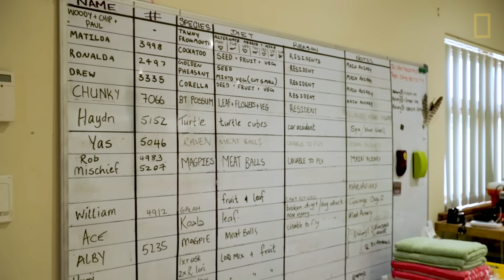The Future of Koalas | National Geographic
The destructive wildfires that swept through Australia destroyed the habitats for many of the island's animals. Zoologist Jack Randall explores the efforts being made to rescue and care for the Koalas that were impacted by the wildfires.